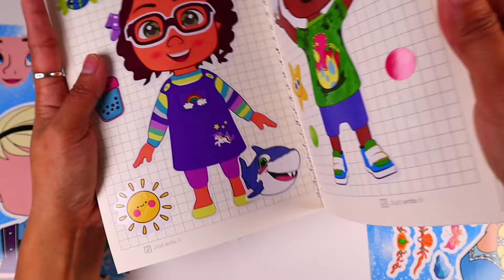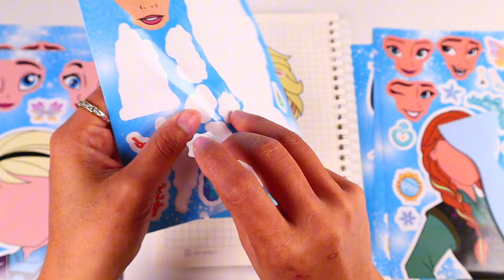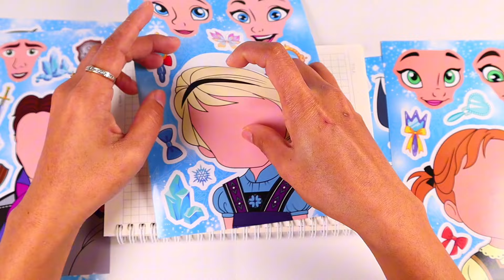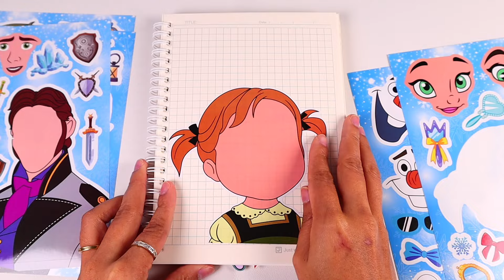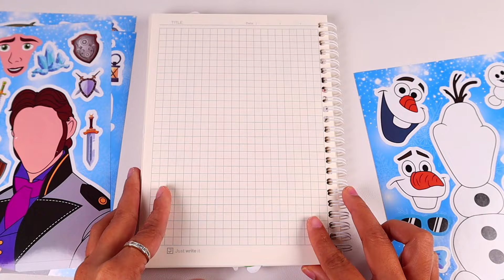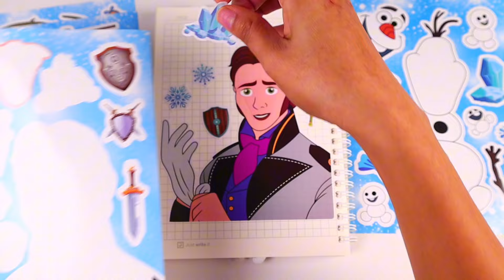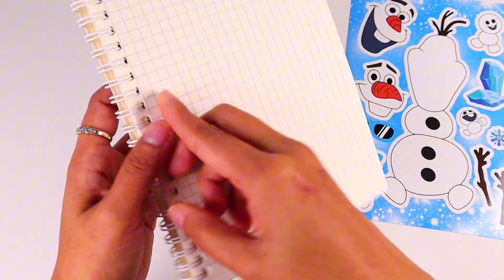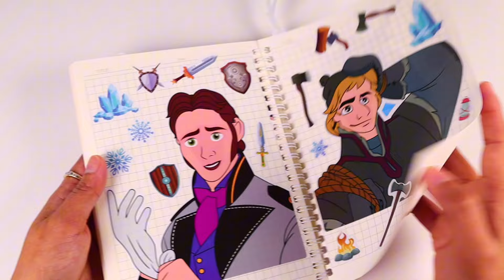Paper diy❣️Decorate Disney Frozen Character with Sticker Dress Up Book:Elsa,Anna,Hans,Kristoff